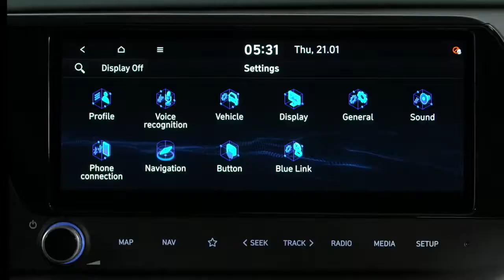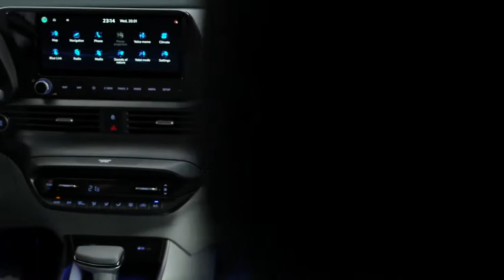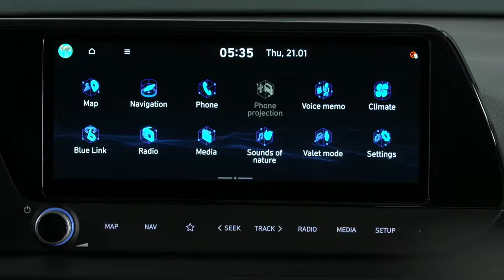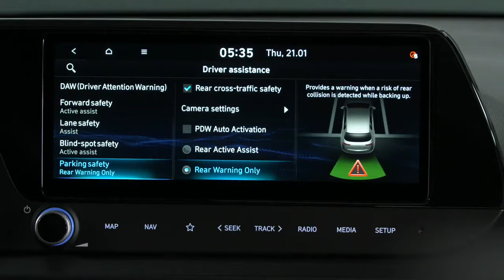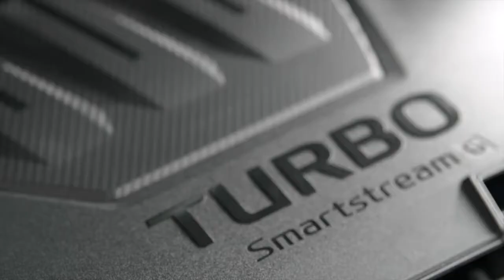Meet New 2021 Hyundai Bayon - Interior & Exterior // Official video // Features & Safety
New Hyundai Bayon 2021 video review and description.
Hyundai Motor revealed Hyundai Bayon - an all-new crossover SUV designed specifically for Europe. As a B-segment SUV, Bayon will be the latest and smallest member of Hyundai's expanding SUV family.
The all-new Hyundai Bayon features a compact exterior, a roomy interior, and a long list of intelligent safety and connectivity features which make it stand out in its segment. With this, the all-new Bayon democratises technology, making high-tech safety and connectivity features accessible for all.
At 4,180mm long, 1,775mm wide, and 1,490mm tall (or 1,500mm with 17-inch wheels), its dimensions strike a perfect balance between compactness and convenience. It features a wheel base of 2,580mm. Excellent legroom will also ensure passengers experience a comfortable ride, whether they're sitting in the front seats or in the rear: front passengers can enjoy 1,072mm of leg room, while rear passengers have 882mm.
As a true SUV, Bayon offers a ground clearance of up to 183 mm (in combination with 17" wheels), higher than most other vehicles in the B-segment.
Powertrains
Hyundai Bayon boasts excellent fuel efficiency and highly competitive CO2 emissions ranking thanks to an updated Kappa engine family. The T-GDi is a downsized turbo-charged engine with direct injection for optimum efficiency. When combined with Hyundai's unique 48-volt mild hybrid technology (48V) with intelligent Manual Transmission (iMT), this results in even more enhanced fuel savings and efficiency.
iMT disengages the engine from the transmission when the driver releases the accelerator. This allows the vehicle to start coasting, reducing emissions and saving fuel. There are two different coasting levels associated with iMT: first, when the engine is idle, and second, when the engine is turned completely off. The engine is restarted again as soon as the driver presses either the brake or the accelerator pedal, and starts running again in the same gear as when it was switched off. This results in better fuel efficiency with no compromises on performance.
Bayon also features Hyundai's unique Continuously Variable Valve Duration (CVVD) technology, which regulates the duration of the valve opening and closing according to driving conditions. This optimises engine performance while also improving fuel efficiency, resulting in reduced emissions and saving fuel.
At the top of the line-up is a 1.0-litre T-GDi engine with 48V and 120 or 100 PS. This can be coupled with the 6-speed intelligent Manual Transmission (6iMT) or a 7-speed dual clutch transmission (7DCT).
The 1.0-litre T-GDi engine with 48V also comes with three drive modes to optimise the engine response and steering performance based on driving conditions. These are Eco, Normal and Sport.
Bayon is the first Hyundai SUV to come equipped with Rev Matching, a feature usually reserved for Hyundai's high-performance models. Rev matching synchronises the engine to the output shaft, allowing for smoother or sportier downshifts. It will be available for the 1.0-litre T-GDi engine with 48V when paired with the 6iMT in Sport mode.
Available SmartSense safety features:
Lane Keeping Assist (LKA)
Lane Following Assist (LFA)
Intelligent Speed Limit Assist (ISLA)
High Beam Assist (HBA)
Forward Collision-Avoidance Assist (FCA) with pedestrian and cyclist detection and Junction Turning
Driver Attention Warning (DAW)
Leading Vehicle Departure Alert (LVDA)
Rear Occupant Alert (ROA)
Blind-Spot Collision Warning (BCW)
Rear Cross-Traffic Collision-Avoidance Warning (RCCW)